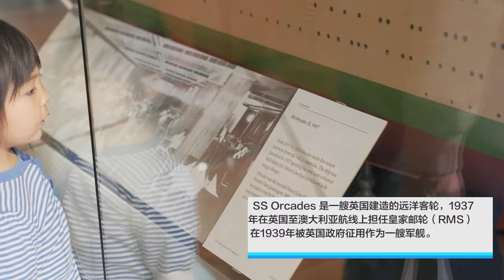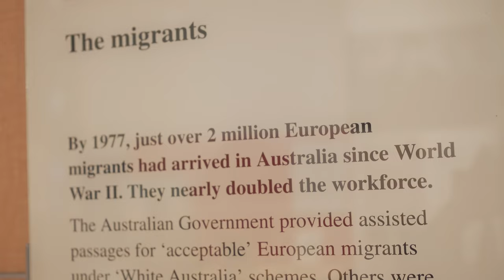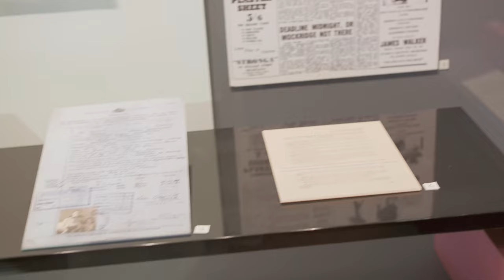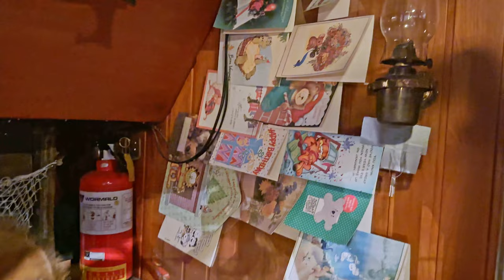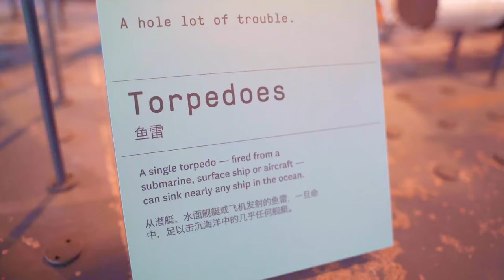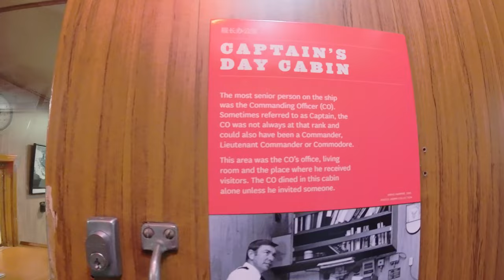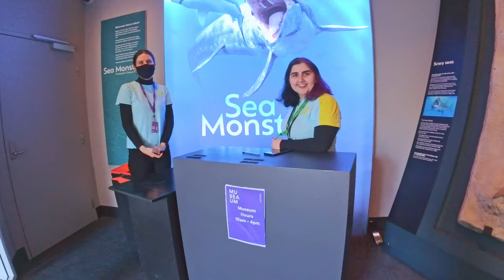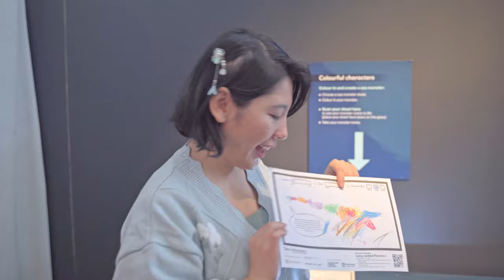【Vlog35】南半球最大～悉尼海事博物馆+吸血鬼军舰Maritime Museum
日期：20230923
由于悉尼海事博物馆太大了，本期vlog分了两次拍摄，分别是2022年8月和2023年0月 ，重温虫虫不到3岁牙牙学语的样子
这次依旧有东哥和铁头加入！

Background Music背景音乐
 般若工作室Jerry Yang-Alive
 Waves
 True Dreams
 Echoes of Ireland